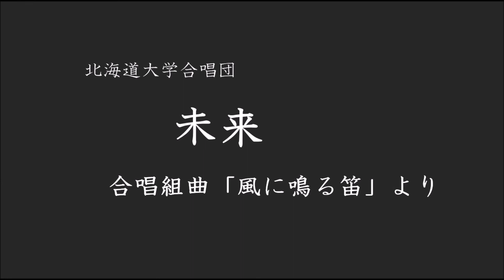未来 北大合唱団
北海道大学合唱団第64回定期演奏会アンコールでの演奏。
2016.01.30 札幌市教育文化会館大ホール